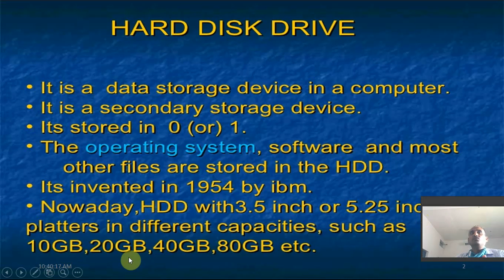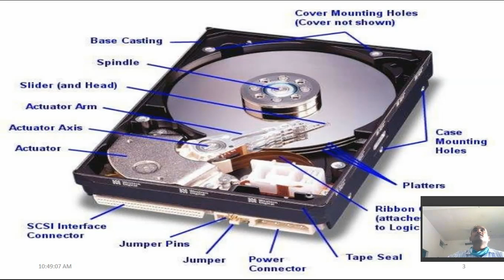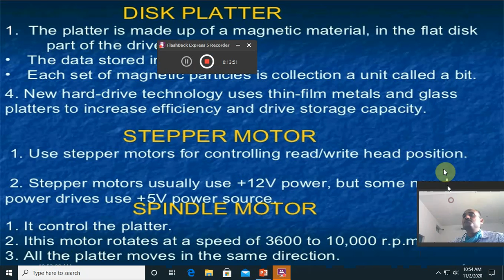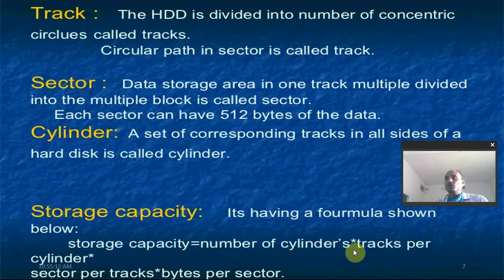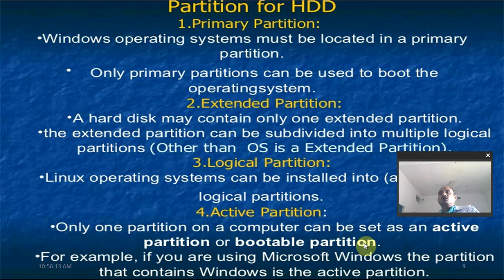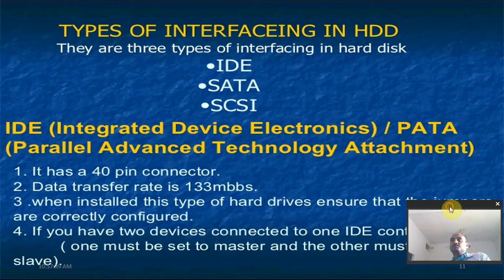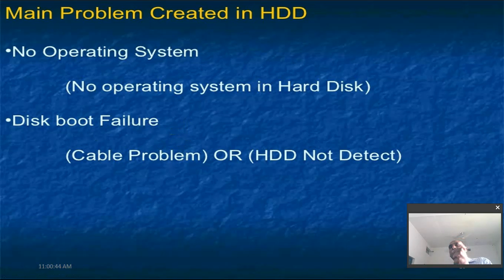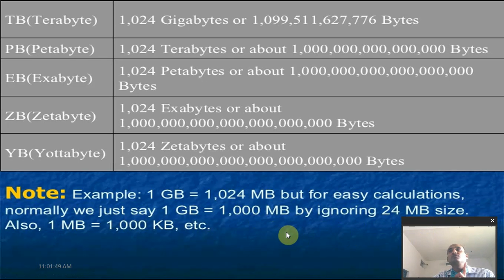Hard Disk Drive